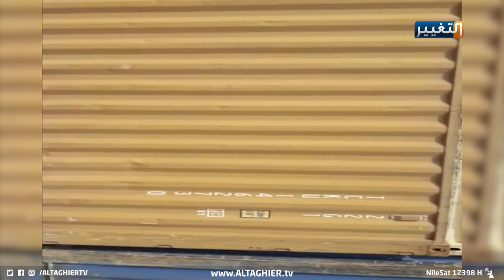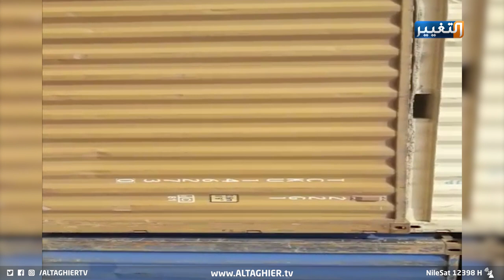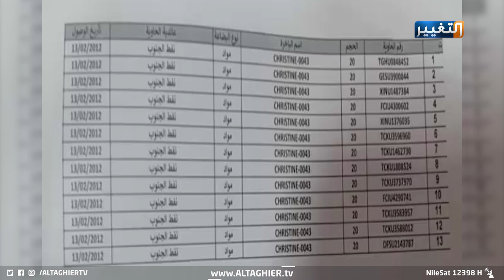فضيحة بمسافة 55 كيلومتر متروكة منذ 9 سنوات!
فضيحة  بمسافة ٥٥ كيلومتر.. شركة نفط البصرة تهدر الملايين!
كشف النائب كاظم فنجان الحمامي عن فضيحة لوزارة النفط وقال في المقطع:

١٣ حاوية تابعة لوزارة النفط متروكة في ميناء أم قصر منذ تسعة أعوام".
وصلت هذه الحاويات الى موانئنا بتاريخ ١٣ / ٢ / ٢٠١٢ على متن السفينة (Cristina) قادمة من ميناء (موندرا) بالهند، وكانت مشحونة بمواد ومعدات واجهزة كلفت خزينة الدولة ملايين الدولارات، لكن شركة نفط البصرة تركتها وتجاهلتها منذ عام ٢٠١٢ وحتى يومنا هذا.
فالوزارة التي فشلت على مدى تسعة أعوام في نقل ١٣ حاوية من مكان لآخر داخل حدود مدينة البصرة كيف ستنجح بنقل منصاتها العملاقة المتروكة في موانئ الإمارات منذ اربع سنوات ؟؟؟.